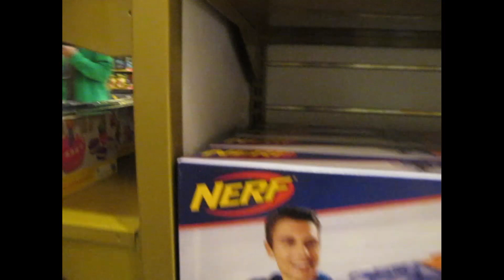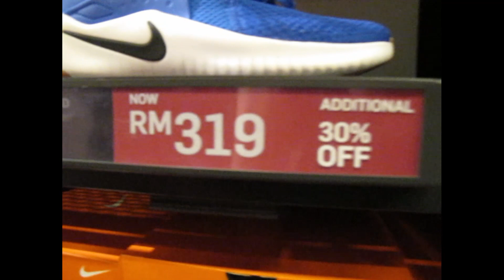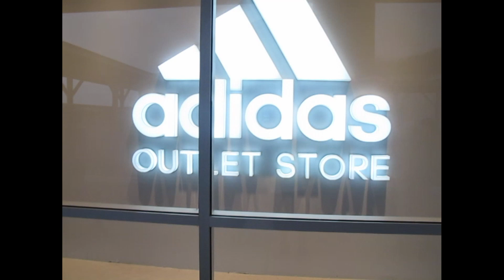云顶vlog：我的鞋有卖，起价了？【Vlog 3 Part 1】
And still got part 2 yah.